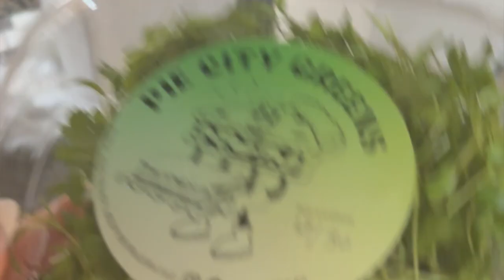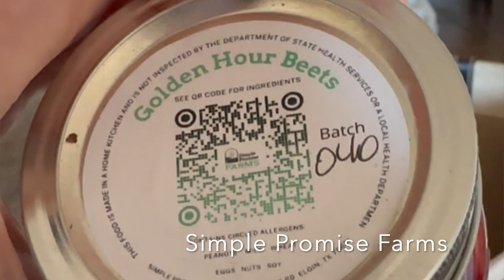AUBREY ADVENTURES #001 Veggies, Self Care, Painting Party, & PB&J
Tell me about your art! This episode is about veggies, self care, a painting party, and a whoooooole lot of peanut butter and jelly. Most importantly! I want to hear from you. What’s your art? What is art? Even if you don’t put it in the comments - something to think about right? Love ya’ll!!

JBL Speaker

Simple Promise Farms: This farm provides meaningful work opportunities for those in early recovery drug and alcohol addiction.

Pie City Greens - Sprouts!!

Recipes will be available on my website AubreyDurham.com - just not yet ;)